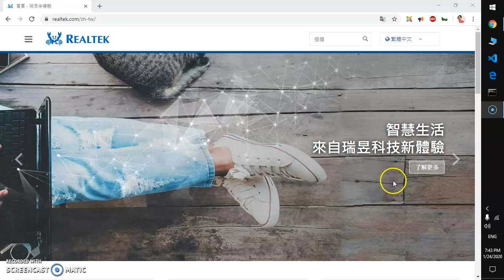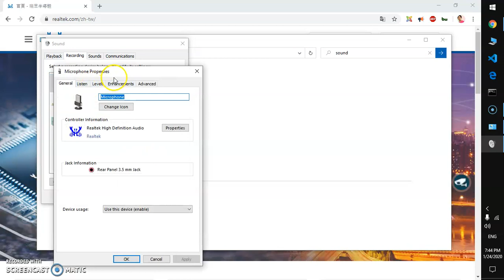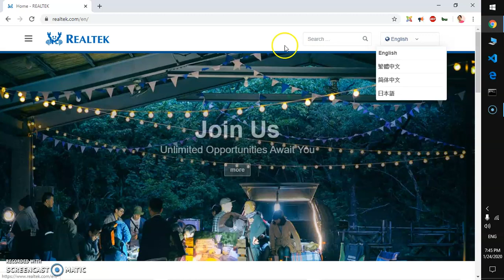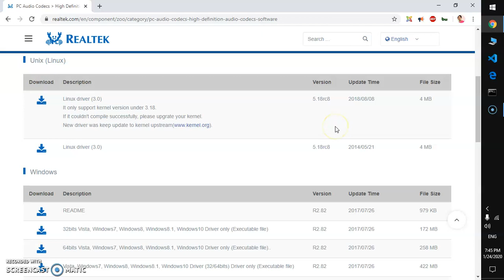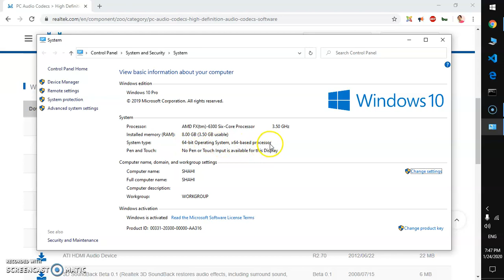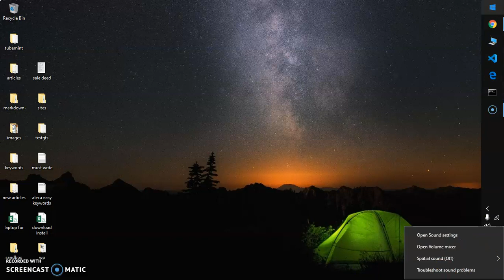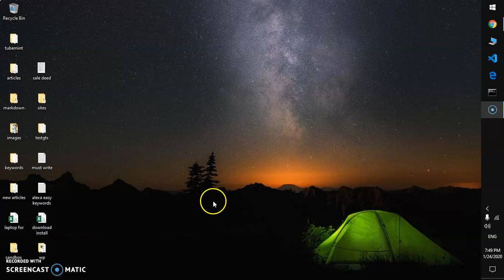How to Enable Noise Cancellation or Reduce Microphone Noise on Windows 10/8/7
Best Web Development Course How to Enable Noise Cancellation or Reduce Microphone Noise on Windows 7/8/10
Get the Realtek High Definition Audio Driver for Windows 32/64 bit and Linux